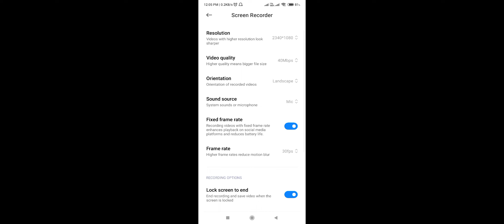Screen recorder settings through make without pixelated image with clear noise or without any issue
Screen recorder APP. on android settings through make without pixelated image  with clear noise or without any issue

We also teach online read this brochure on desktop mode on chrome

हमारे यंहा हर तरह के कंजूमर केस  { ग्राहक शिकायत ] कंजूमर कोर्ट में edaakhil माद्यम से फाइल करे जाते है और उनके डाक्यूमेंट्स बनाये जाते है
ये सेवा पुरे भारत में आप सबके लिए अब उपलब्ध है |

File case by us in national consumer commission Delhi in free
v=pn3GT_ae3bw&list=PLQvMhLPI1_nhx0j4kw1Iy7LzW84GDg-R1&index=7&t=3s

PERMANENT LOK ADALAT CASE FILE ONLINE WITH DRAFT स्थाई लोक अदालत में कौन-2 से केस मामले सुने जाएंगे

5 tips for the consumer for refund, return pick up, and regarding all issues during e-commerce shopping

ONLINE FILE CASE | ऑनलाइन केस फाइल कैसे करे कंजूमर ?

So join us share our videos

ONLINE WEB-PAGE | WEBSITE
Educator -Search on google Deevaaanshi Educator